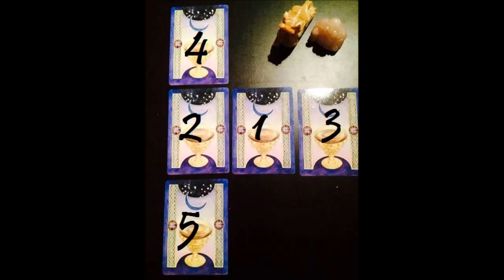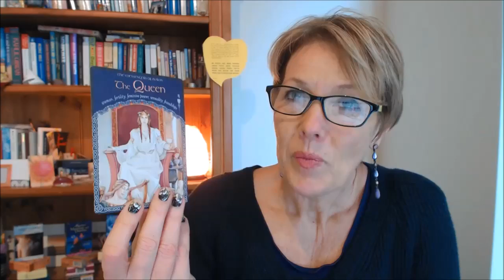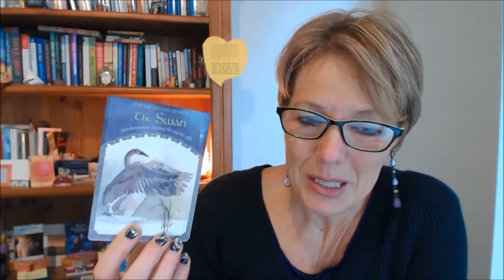Card Reveal for Success Reading 29 July 2014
Success reading for some clarity, maybe you are drawn to this because the Universe wants you to hear something special.